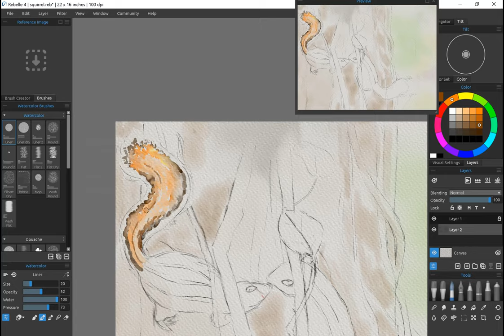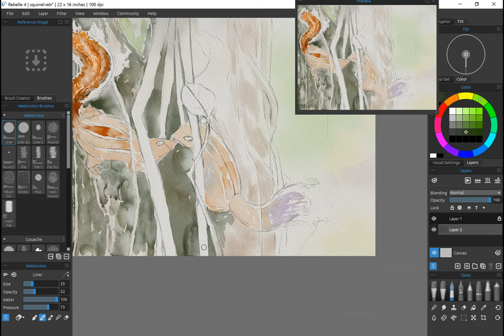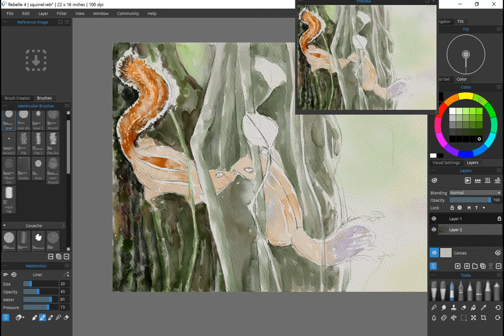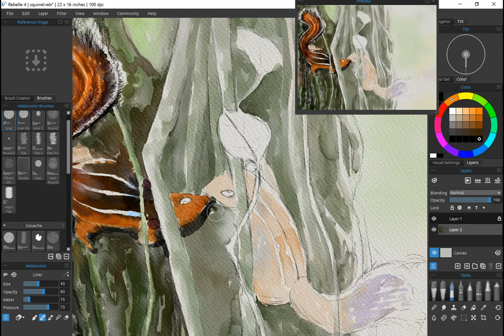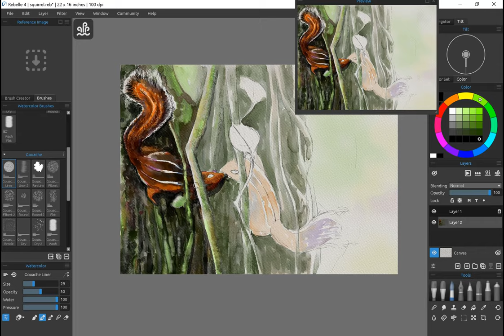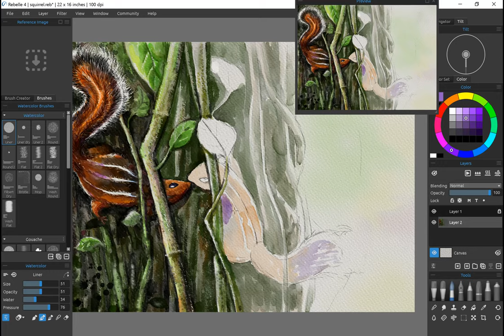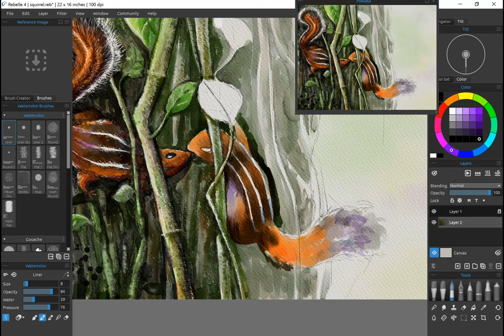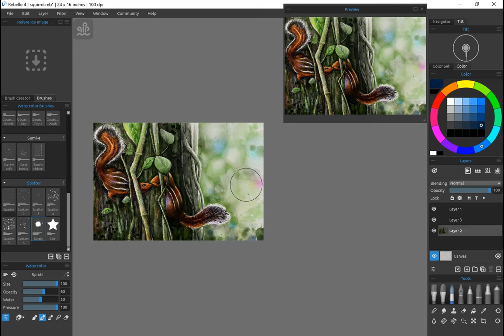Squirrels Painting | Digital Watercolor | EscapeMotions Rebelle 4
Squirrels in my backyard - a painting I did in Rebelle4 using digital watercolor technique.

Materials:
Hardware: Microsoft Surface Pro 7 + Surface Pen.
Software: EscapeMotions Rebelle 4